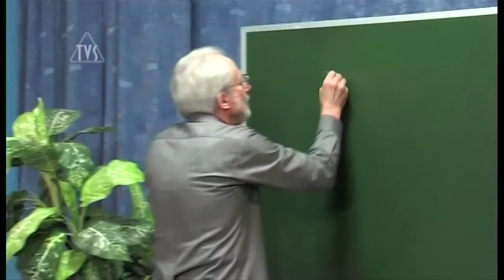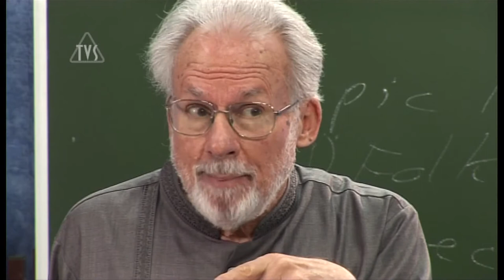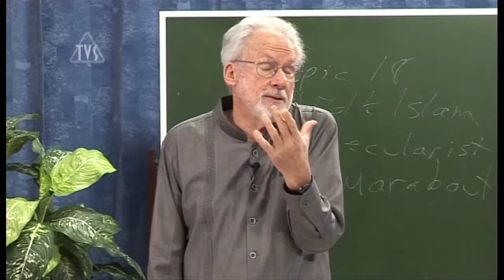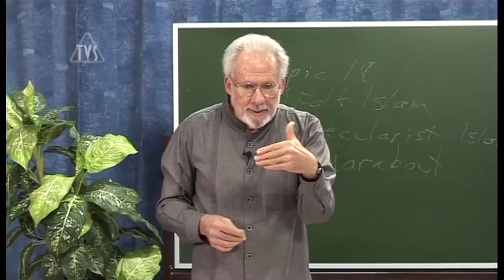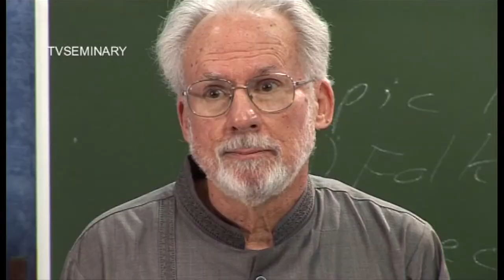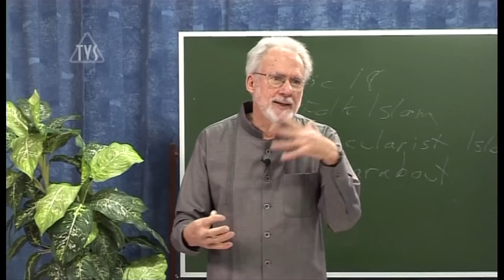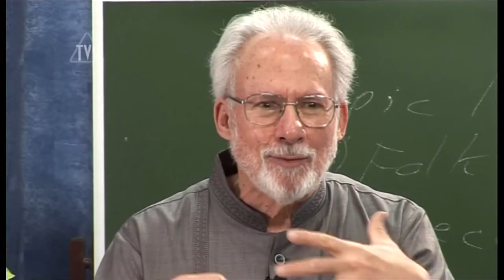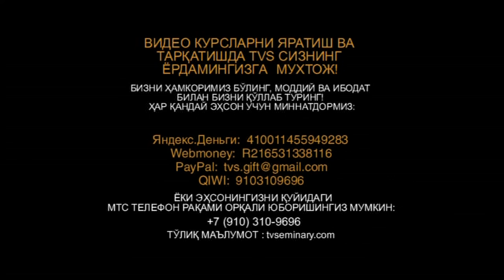TVS A206 Uz 33 Ҳалқ орасидаги ислом ва номигагина бўлган мусулмонлар